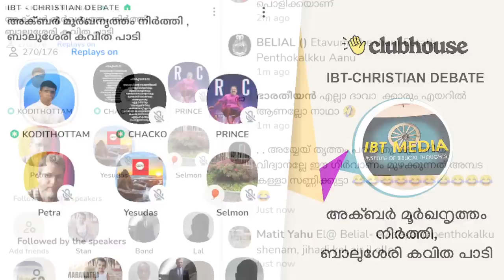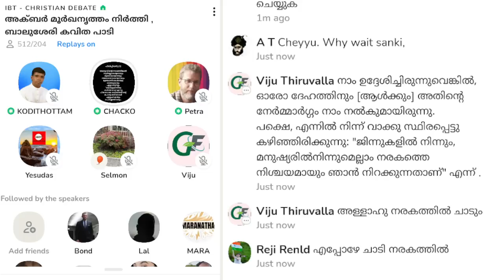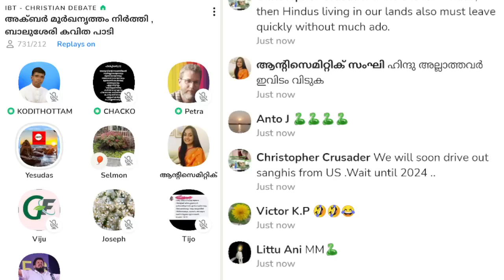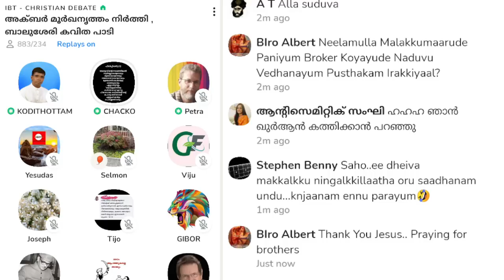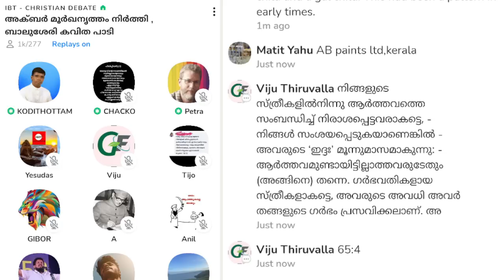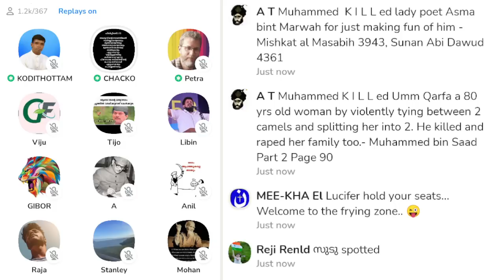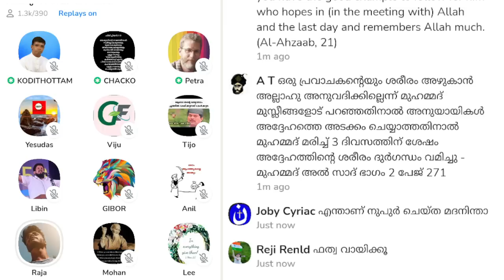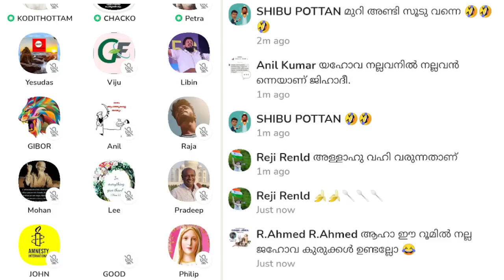അക്ബർ മൂർഖനൃത്തം നിർത്തി, ബാലുശേരി കവിത പാടി! Anil Kodithottam | IBT Christian Debate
അക്ബർ മൂർഖനൃത്തം നിർത്തി, ബാലുശേരി കവിത പാടി! Anil Kodithottam | IBT Christian Debate | Clubhouse Malayalam Discussion